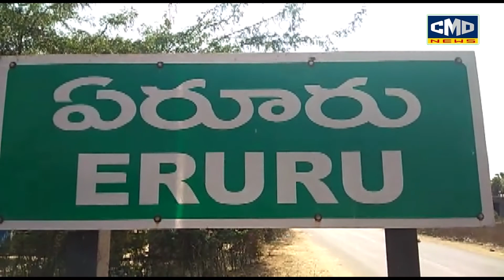ప్రధాని మోదీ చిత్రంతో సైకత శిల్పాన్ని ఆవిష్కరించిన ఏరూరు గ్రామానికి చెందిన సైకత శిల్పి సనత్ కుమార్